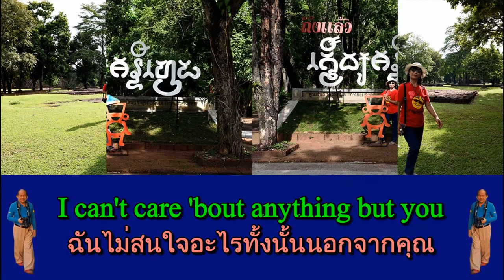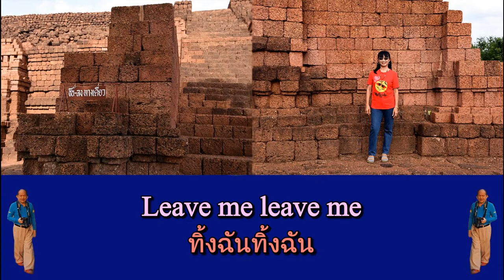อุทยานประวัติศาสตร์ศรีเทพ จ.เพชรบูณ์ ๒๒ ส.ค. ๖๒ - Lovefool (Cha Cha Cha 30 bpm)